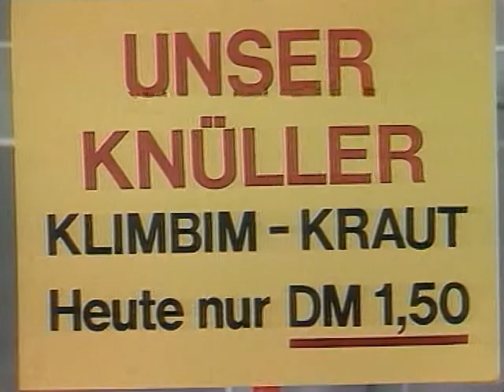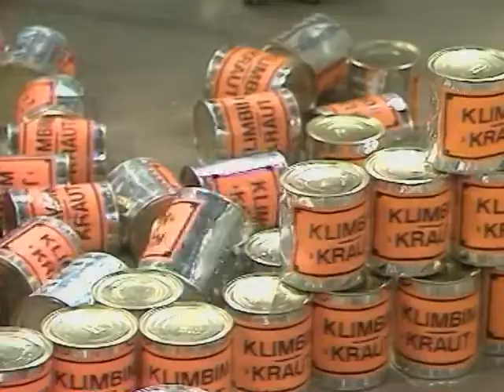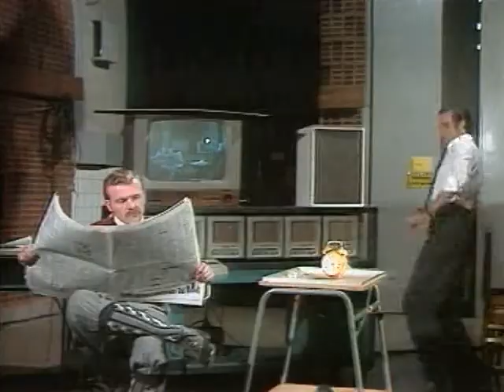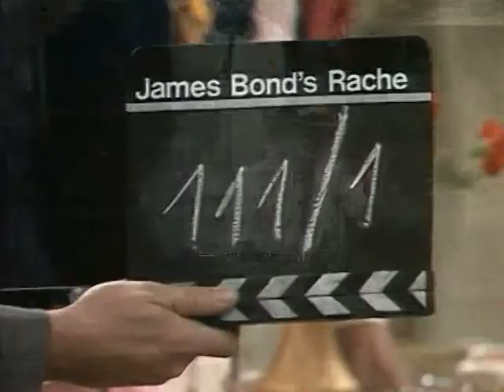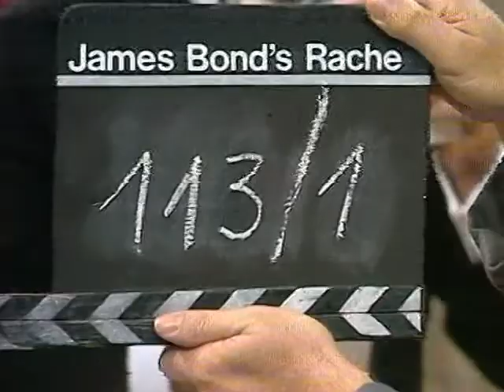Klimbim - S1-Folge 04 27.11.1973